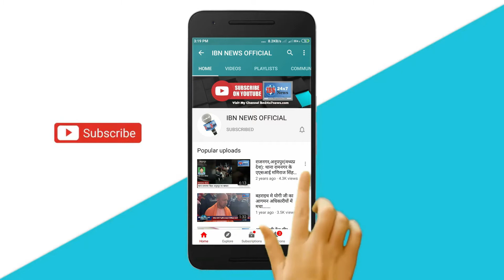भारत के सैनिकों के सम्मान में पूर्व_सैनिकों का हुआ...